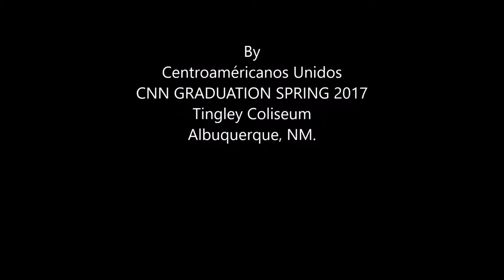Central New Mexico Community College Spring Graduation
A short video of the graduation event spring 2017